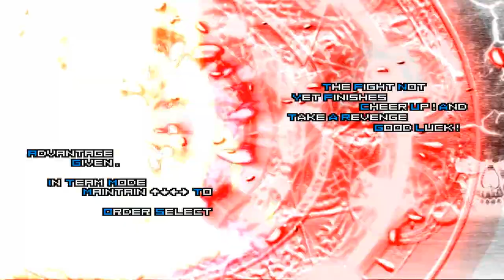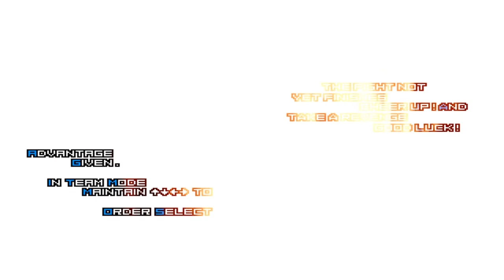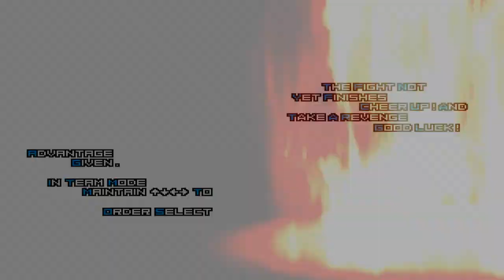mugen 1.1 kof theory mercenary red team god timelapse vs team black original rozwel g